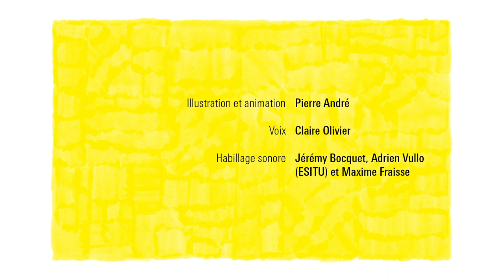Atsuko Tanaka | Pionniers, Pionnières | Centre Pompidou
En 1956, lors d’une performance, l’artiste japonaise Atsuko Tanaka se présente vêtue d’une robe faite de tubes lumineux peints de différentes couleurs. Au risque de s’électrocuter, Tanaka est la première artiste à placer son corps au cœur de l’électricité.